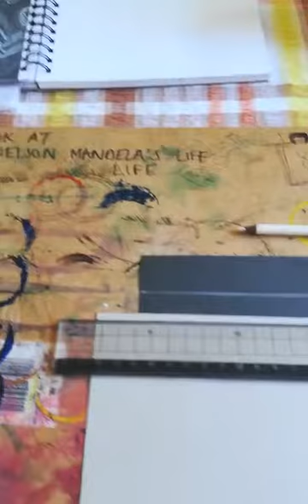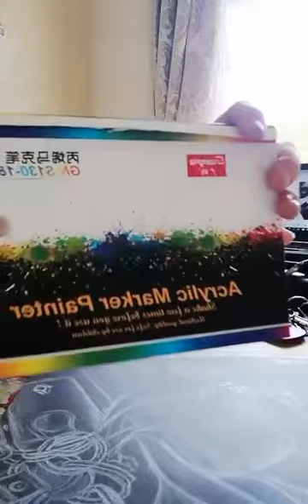White on Black Drawing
White on black observational drawing.